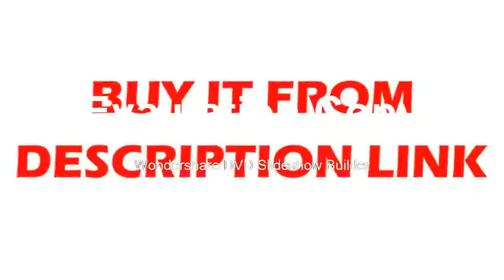Green Laser Level 360 Degree 12 Lines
Product On Aliexpress

Brand Name:LETERSize:32Measurement Model:12 linesWavelength:635Precision:1.8mmModel Number:360Type:Vertical & Horizontal LasersMPN:Does Not ApplyModel:3DUPC:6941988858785